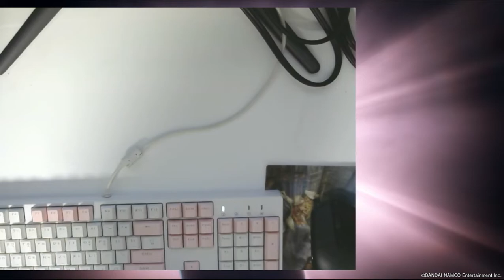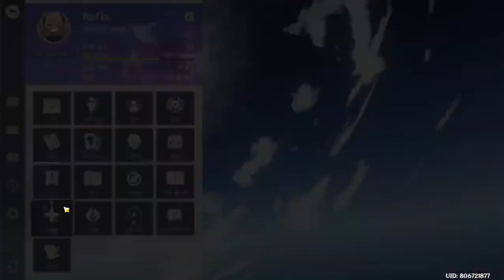[원신] 토템 씨게 세우고 가챠 꼬라박는 영상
샤마나주거...